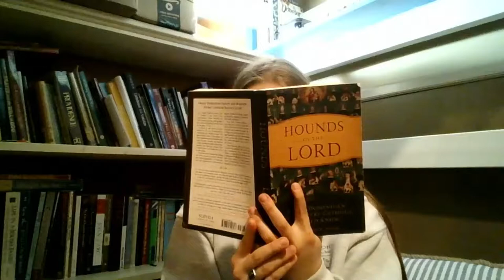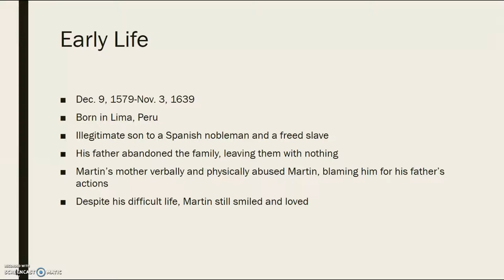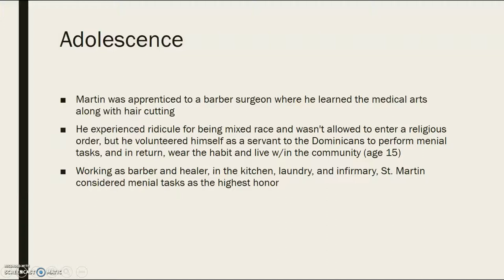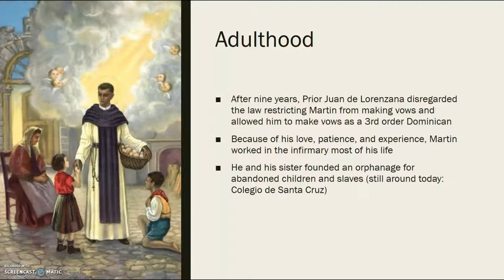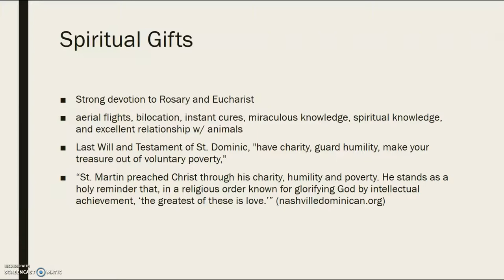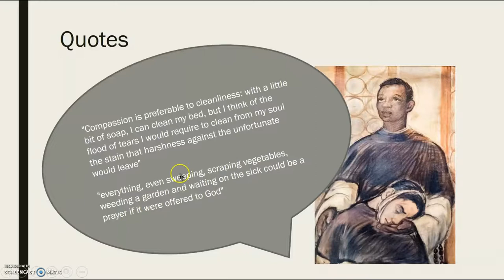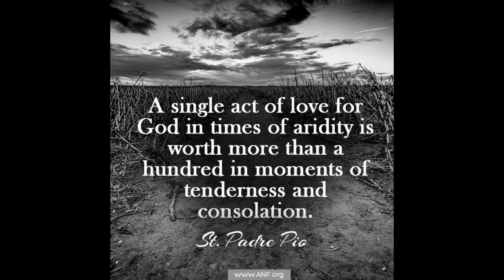Our Friends, the Saints: St. Martin de Porres, OP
A model of loving service in a world that needs it